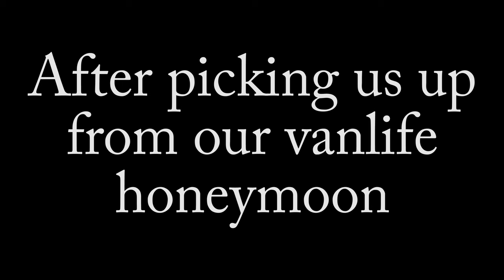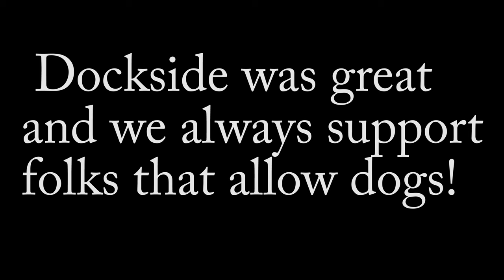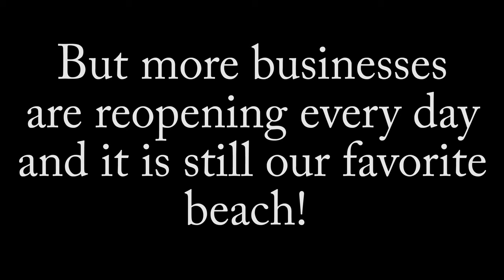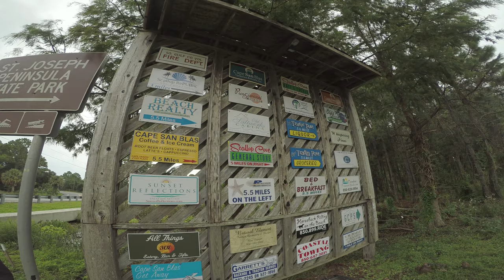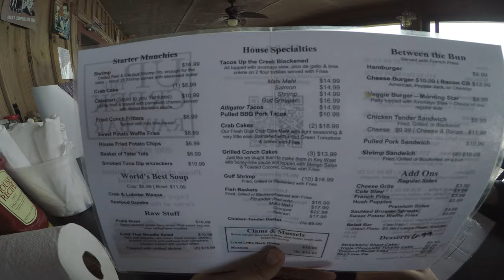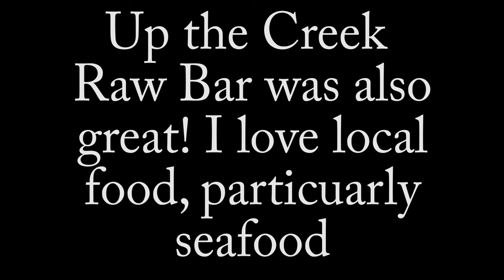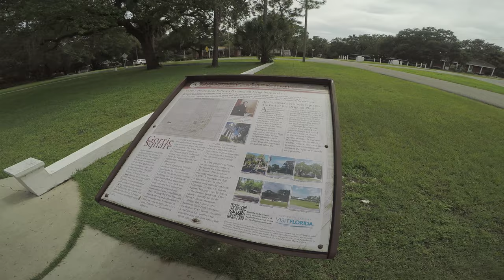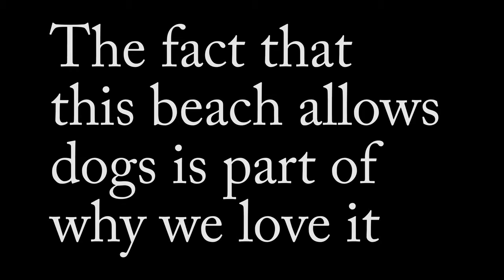Port St. Joe August 2018 Part 1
The week after our honeymoon we went to the beach instead of coming home.  The forgotten coast of Florida is our favorite coast to visit, as there are few crowds, colorful locals, and more freedom.  We were able to rent a house on Cape San Blas, where both the house and the beach were dog friendly. We geocached on the cape and in town at Apalachicola, which is a great old style town. The hurricane re-shaped the area not long after our trip, so I am not 100% sure what is open but I understand that they are recovering fairly quickly. We plan to visit again in 2019, if I can get a long enough break from work and Paramedic school.